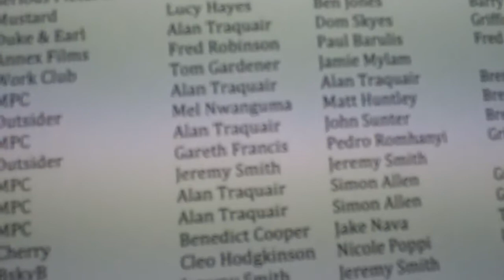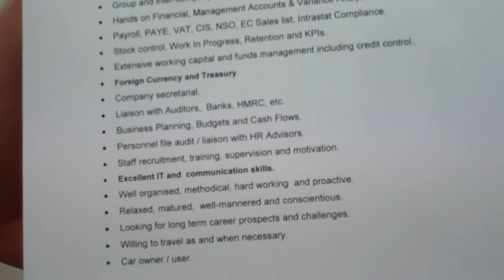CV Nightmares from Graham Martin, The Recruitment Guy.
Graham discusses how to improve two CVs